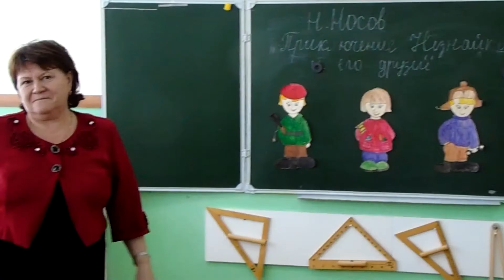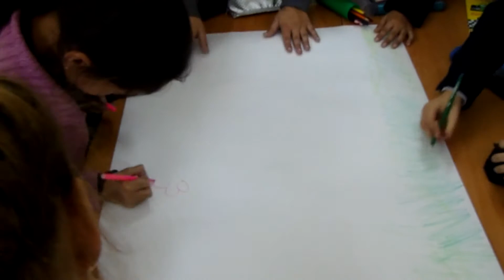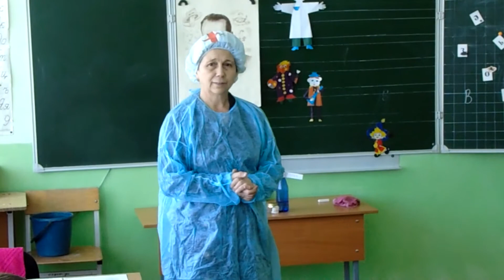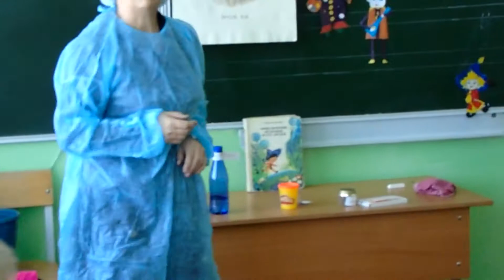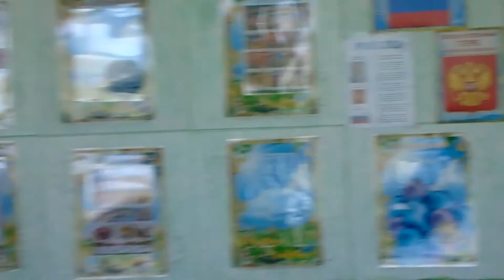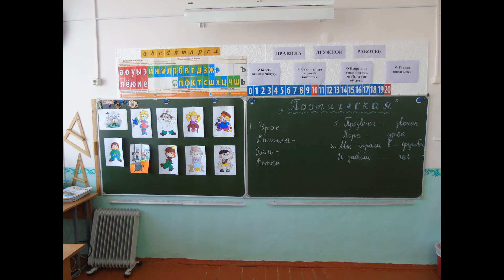Путешествие по книге Приключения Незнайки и его друзей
Литературная игра по станциям Путешествие по книге "Приключения Незнайки и его друзей"